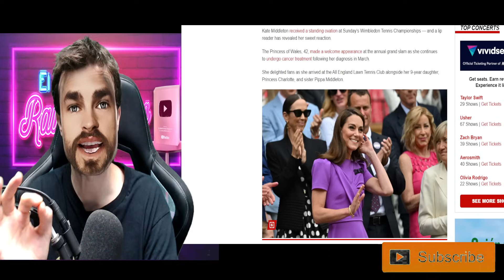💥 LO QUE NADIE SE DIO CUENTA DEL VESTIDO DE KATE MIDDLETON EN WIMBLEDON Y SU HIJA CHARLOTTE